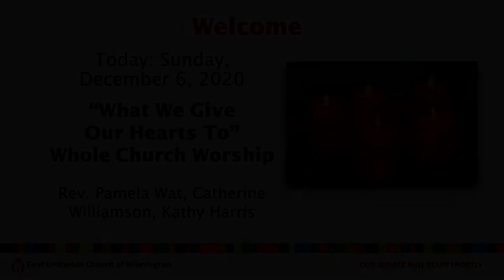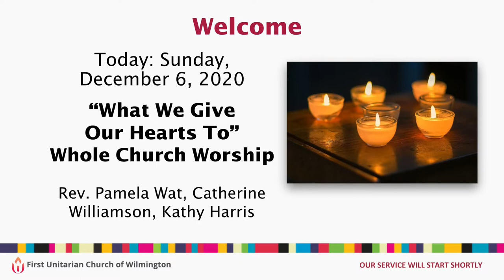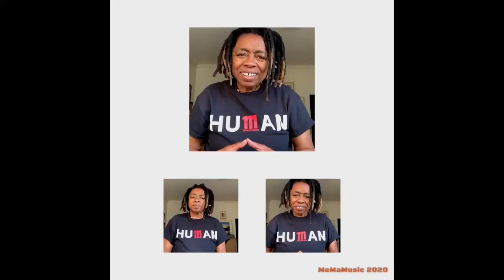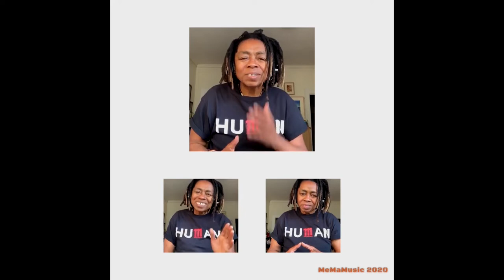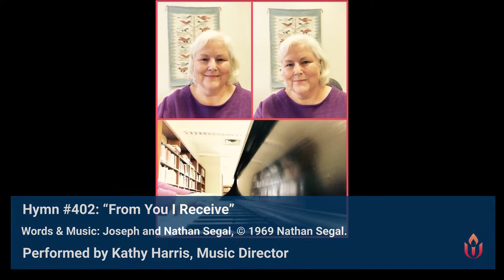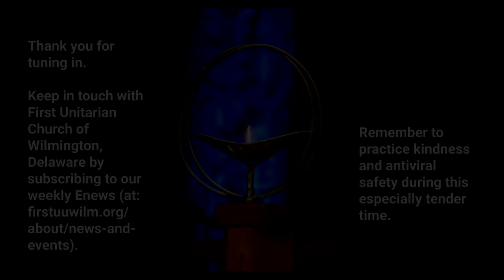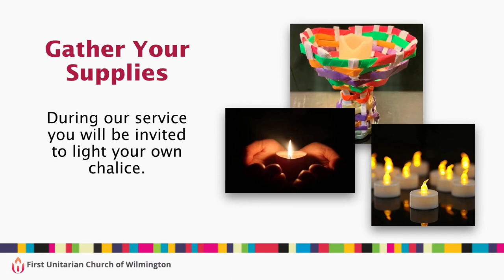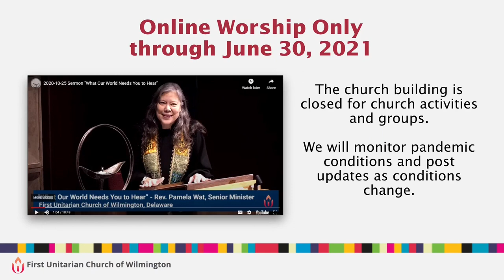Sunday, December 6, 2020 – “What We Give Our Hearts To” – Whole Church Worship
In our Unitarian Universalist tradition, we do not have any shared doctrine or creed. Instead, our beliefs reveal who and what we value in this life. In this season when various religious traditions celebrate festivals of light, our whole church worship service invites us to look for inspiration in the literal and figurative flames of our faith.